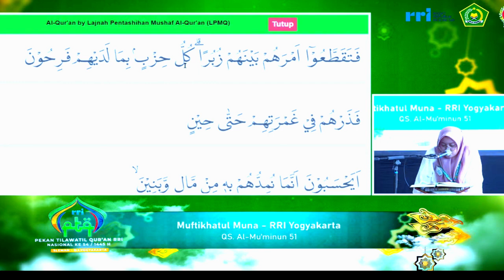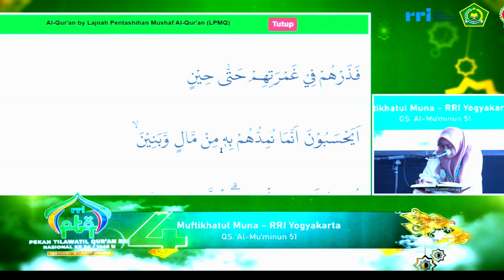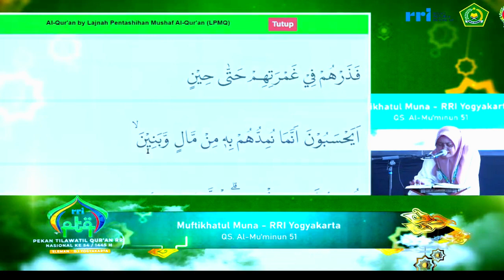QORIAH MUFTIKHATUL MUNA (YOGYAKARTA) // SEMIFINAL TILAWAH PTQ NASIONAL RRI KE-54 // 2024